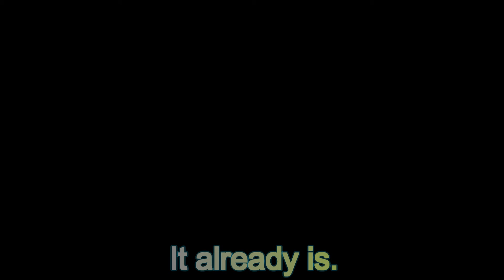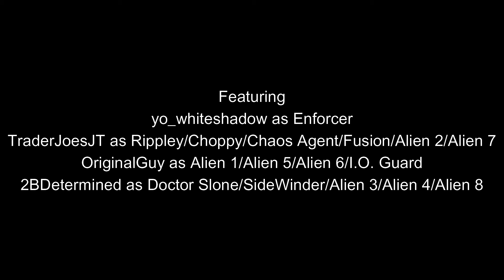Fortnite Land of Lore, Episode 13: Countermeasure Protocol (A Short Film)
Hello DetermiNation! Hope you're having a good day! Getting close to the conclusion of this season, what do you think is going to happen? Also, I've been thinking about ending this series and starting a new one. God Bless!